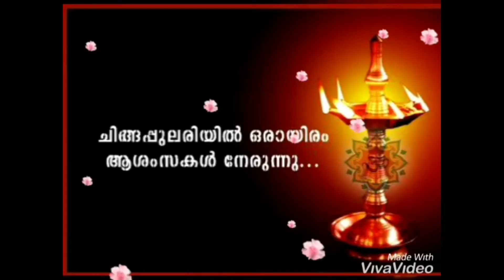Aug 17 (Chingam 1) Malayalam Puthuvalsararambham. Aug 15 - Mr. Cool MSD retired from Intl Cricket.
Aug 17 - (Chingam 1) - Puthuvalsararambham
Kerala Karshaka Dinam

Aug 15
Mr. Cool  MSD retired from Intl Cricket.